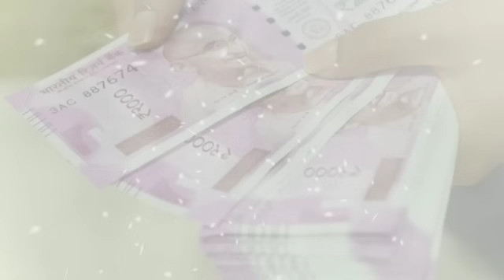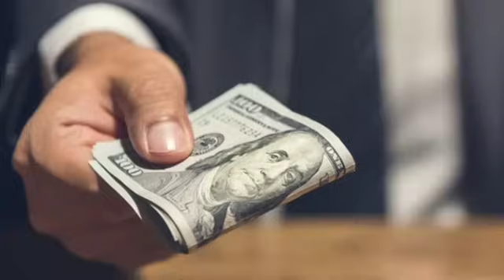इन 10 पक्षियों का घर में आना बहुत शुभ होता है साक्षात लक्ष्मी घर में आती है।धन वर्षा होती हैgarudP.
10 pakshiyon ka Ghar Mein aana bahut Shubh Hota Hai sakshat Lakshmi ghar mein Aati Hai Pavan Pavitra Shubh 10 pakshiLakshmi ko laane wale pakshiHoti Hai Dhan Varsha10 kilo Ka Ghar Mein Aana bahut Shubh Hota HaiSakshat Lakshmi ghar mein Aati Hai10 pakshi Jis ghar mein Jaate Hain uska Bhagya Uday Hota HaiSakshat Pavan Pavitra 10 pakshiBahut Shubh hote hain 10 pakshiLakshmi ko laane wale pakshi dhanakarshit Karne Wale pakshiGaribi mitane wali 10 pakshi Amir Banane Wale 10 pakshi karodpati Banane Wale 10 pakshi